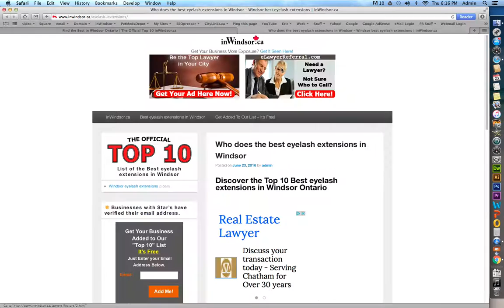Who does the best eyelash extensions in Windsor?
to Discover who does the best eyelash-extensions in Windsor.
You can vote for your favourite eyelash-extensions and see how others in Windsor voted as well.

Also find the top ten best eyelash-extensions in Windsor.
Vote for the best in Windsor.